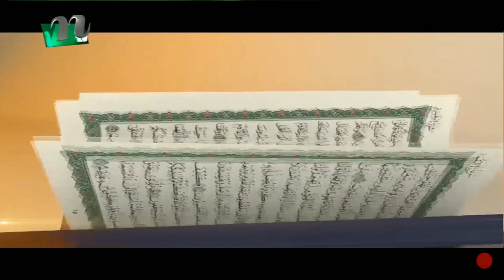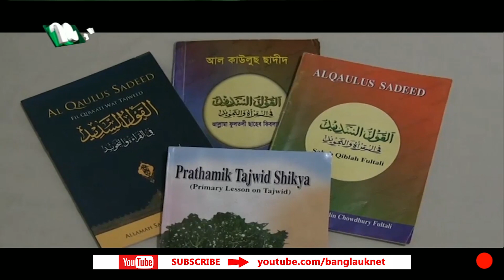বিশ্বজুড়ে দারুল কিরাত নিয়ে এনটিভিতে একটি বিশেষ প্রতিবেদন I Darul Qirat in Britain | NTV Europe News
Telecasted on
NTV Europe News 7th July 2018

আন্তর্জাতিকভাবে পরিচিত শুদ্ধ করে পবিত্র কোরআন শিক্ষা দেয়ার অন্যতম প্রতিষ্ঠান হচ্ছে দারুল কিরাত মজিদিয়া ফুলতলী ট্রাস্ট | বাংলাদেশ ছাড়া ও বহির্বিশ্বে রয়েছে অগণিত শাখা | ব্রিটেনে রয়েছে প্রায় অর্ধ শতাধিক প্রতিষ্ঠান | প্রতিবছর সামার হলিডেতে এই কোর্স সম্পন্ন হয় | বিস্তারিত এম এ ফাত্তাহ চৌধুরী ফয়সলের রিপোর্টে |